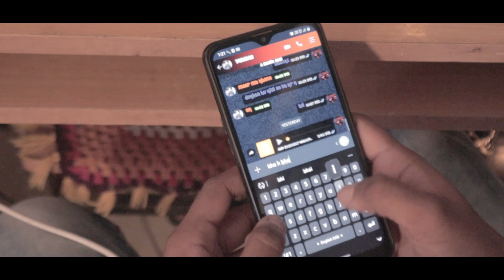Wo Pal || Rap song || Tanmay ft.Shikari|| Team Motionless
Hello everyone.
Team Motionless presenting our new song Wo Pal . Staring Tanmay ,Shikari, Shrisht and Sakshi
Hope you will like the song.keep supporting.

special thanks: Concept coaching classes and       play more cafe

Credits:

Starring: Tanmay, Shikari, Shrishti & Sakshi

Singer: Tanmay & Shikari

Lyrics: Tanmay & Shikari

Music & Mix Mastered: Motionless Creations

Video : Motionless Creations

Label: Motionless Creations